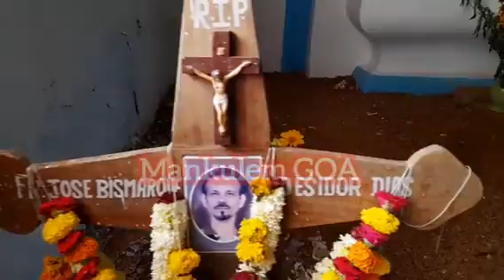@Mankulem_GOA: Tributes paid to late Fr Bismarque Dias on his seventh death anniversary.